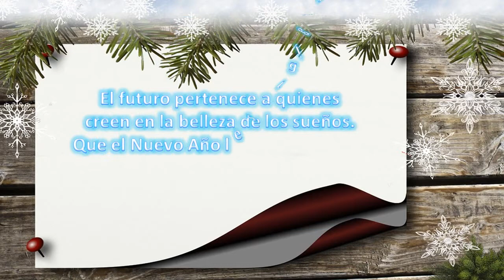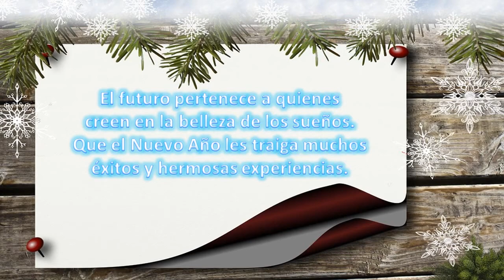CMMS | Un Medley Navideño que nunca olvidarán - Celebrando las 1,000 vistas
El Medley Boricua-Navideño fue compuesto por el pianista Chris Matthew. Este video también se creó para celebrar las 1,000 vistas públicas que se cumplieron el 15 de diciembre de 2016. Las canciones que aparecen en este Medley se presentan a continuación en la siguiente lista:

* De tierras lejanas (0:37)
* El jolgorio (1:45)
* Cantares de navidad (2:21)
* Dame la mano paloma (2:47)
* Villancico yaucano (3:21)
* El burrito sabanero (4:13)
* Feliz navidad (4:53)

Además, se incluye un pensamiento final (5:47) sobre el año nuevo. ¡¡Que disfruten su nuevo día en su nuevo año!!